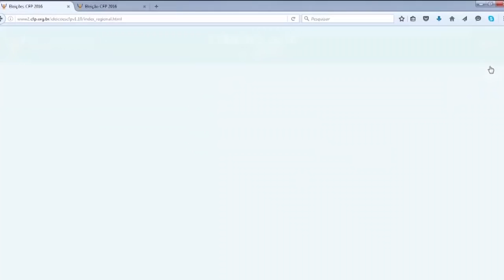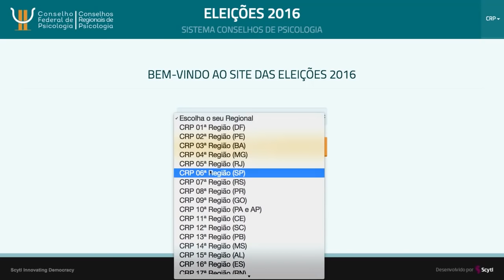Abertura do processo eleitoral 2016 do Sistema Conselhos de Psicologia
O período de votação das EleiçõesNaPsicologia começa nesta quarta (24) e segue até sábado (27). Você já conferiu as propostas e as (os) integrantes das quatro chapas inscritas na Consulta Nacional para a gestão do CFP?

Saiba mais sobre as chapas 21 (“Renovação da Psicologia”), 22 (“Fortalecer a Profissão”), 23 (“Cuidar da Profissão: avançar a Psicologia com ética e cidadania”) e 24 (“Psicólogos em Ação”)

O voto das psicólogas e psicólogos definirá o plenário responsável por conduzir as ações e políticas relacionadas à profissão nos próximos três anos, em âmbito tanto federal como regional (nesse caso, por meio dos CRPs).

Os canais estarão disponíveis das 8h às 18h (horário de Brasília).